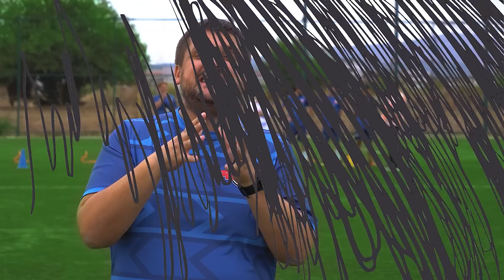Fc Latta - Best off 2023 / 1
Address:Address: Rr. Anton Cetta 5, Aktash Prishtinë